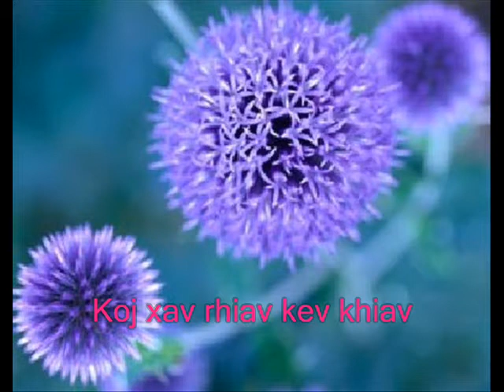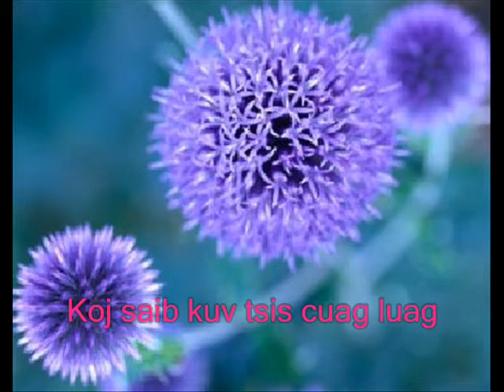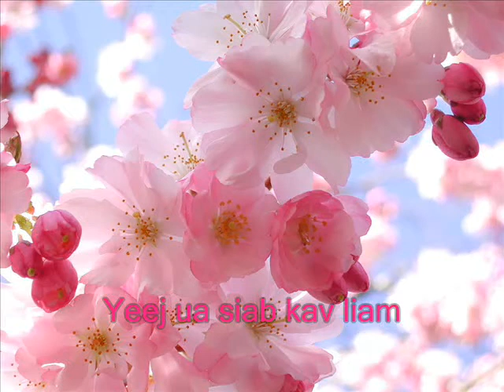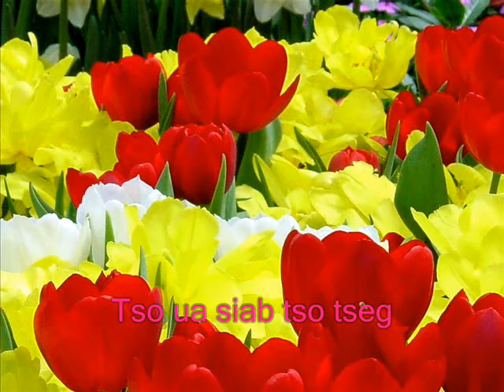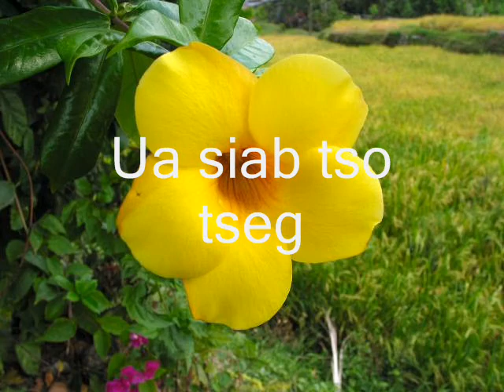Hmong song-Ua siab tso tseg {cover}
just want to cover this song for fun wonderful classic song ...ok..haha hope you guy  enjoy it ..take care bye later..